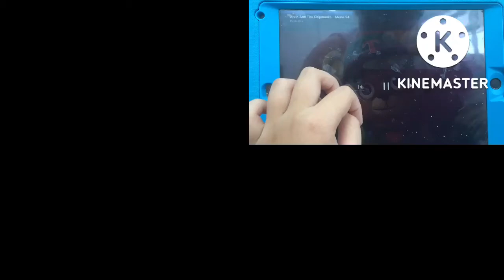Coffin dance 28 37 54 & 62 450 subscribers special